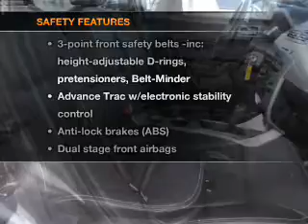2010 FORD FOCUS - Carson City NV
A Northern Nevada automotive mainstay since 1984, Michael Hohl Honda Subaru offers a complete lineup of Honda, Subaru and Used vehicles and services for Carson City, Reno, Sparks, Minden, Gardnerville, Truckee and Lake Tahoe. New Hondas/Subarus, Certified Pre-owned vehicles and Used vehicles of all makes are available for sale and lease.

Year: 2010
Make: FORD
Model: FOCUS
Trim: 4DR SDN SEL
Engine: 2.0 liter inline 4 cylinder 16 valve MPFI DOHC
Transmission: AUTOMATIC
Color: GRAY
Mileage: 33677
Address:
4500 N. Carson St.

Our knowledgeable and courteous staff have many years of experience and are committed to offering you a positive and unique shopping experience. We also have on the premises complete Parts and Service Departments. Michael Hohl Honda Subaru is located at 2800 / 2910 S Carson St, Carson City NV 89701. Michael Hohl Honda Subaru, a Michael Hohl Automotive Company, is your source for unparalleled transportation needs.